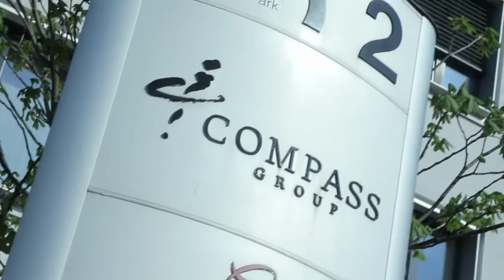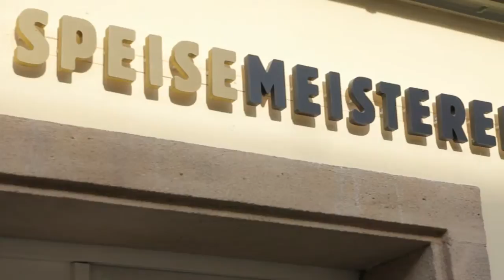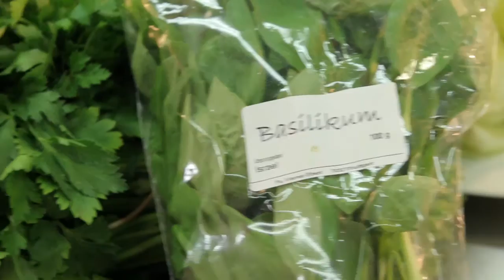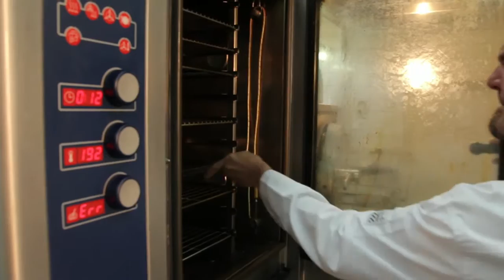Sternekoch Frank Oehler kocht im Eurest-Betriebsrestaurant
TV- und Sternekoch Frank Oehler entwickelt und kocht mit Christian Steuber, Leiter Menue Management bei der Compass Group, ein hochwertiges Gericht für die Eurest-Restaurants.

Das Ziel dieser Kooperation ist die Integration von anspruchsvoller Sterneküche in das Angebot der Betriebsverpflegung und die Inspiration durch externe Topkulinariker. Durch solche Kooperationen und Premiumangebote für ihre Gäste unterstreicht die Eurest ihren Anspruch als Markt- und Qualitätsführer in der Bertriebsgastronomie.